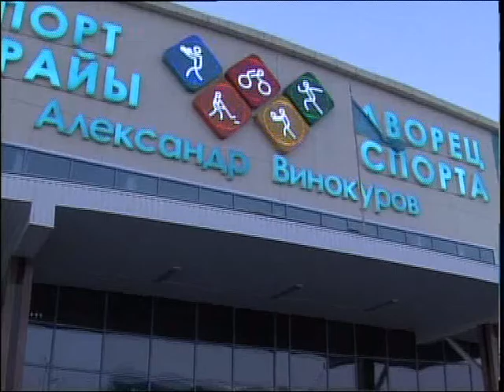каз Хоккей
Плей-офф ойындары алдындағы тартысты кездесу! Өткен жұма және сенбі күндер жергілікті "Құлагер" ХК өскемендік "Алтай Торпедо" командасымен күш сынасты. Қос матчтан тұратын ойында қарсыластар бағалы 3 ұпайды қоржынға салу үшін, тартысқа түсті. Жан алысып, жан беріскен хоккейшілердің бәсекесін әріптесім Байболат Құлтанов әңгімелесін.